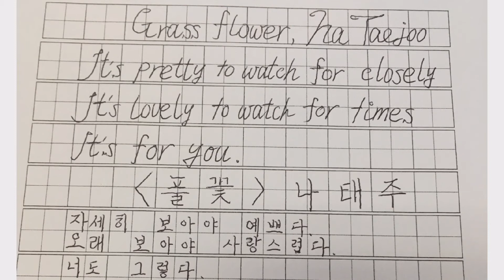풀꽃 / 나태주 시인